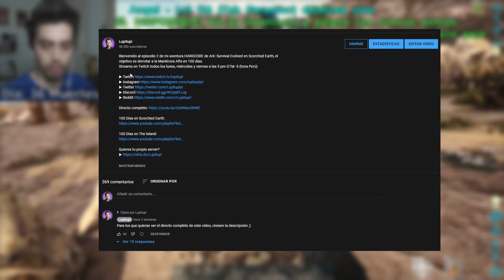Nace una Leyenda | 100 Días HARDCORE en Scorched Earth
Bienvenido al episodio 6 de mi aventura HARDCORE de Ark: Survival Evolved en Scorched Earth, el objetivo es derrotar a la Mantícora Alfa en 100 dias.
Streams en Twitch todos los lunes, miércoles y viernes a las 5 pm GTM -5 (hora Perú)

Quieres tu propio server?